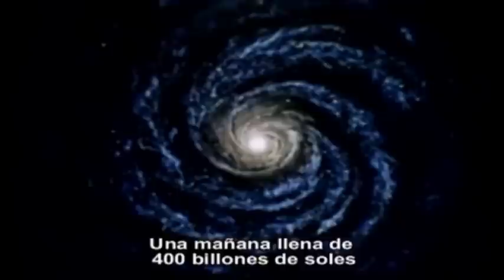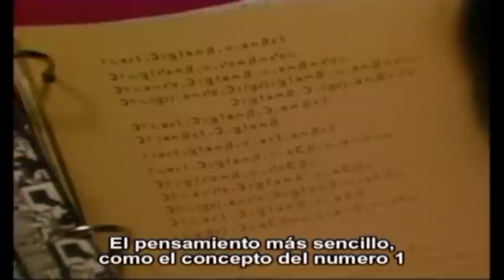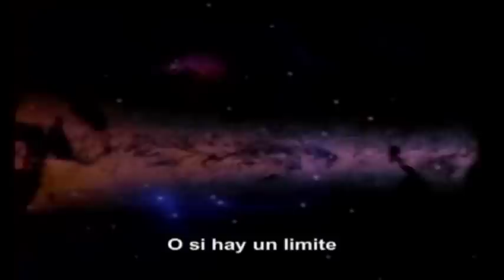1- Carl Sagan - 'A Glorious Dawn' ft Stephen Hawking (Subtítulos en español)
Subtitulado por laloDT7799